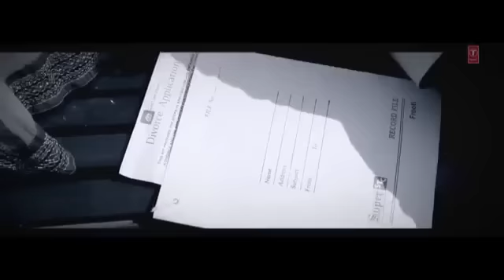Way tu rus jana jadu dil nai lgda​| Bollywood | music | lets go to Ireland 🇮🇪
Bollywood@Sardar_ousaf